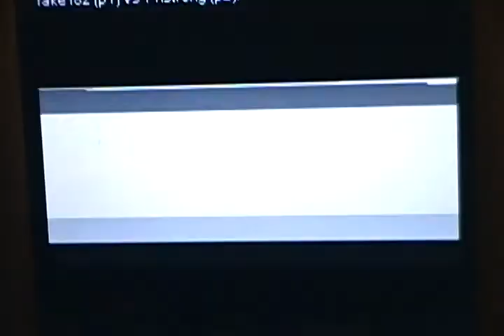拳皇98 KOF 98 GGPO Gameplay Online 2011-01-05 (2)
I am P2 using keyboard